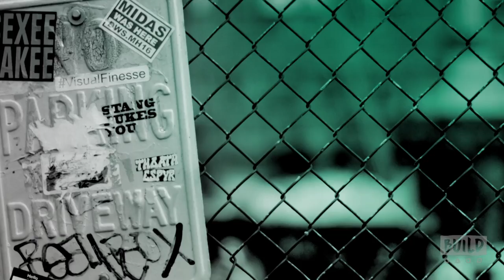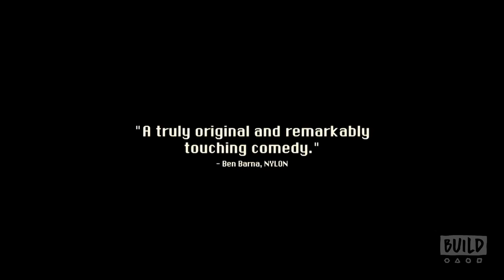Kyle Mooney & Dave McCary Chat About "Brigsby Bear"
"Brigsby Bear Adventures" is a children's TV show produced for an audience of one: James (Kyle Mooney). When the show abruptly ends, James' life changes forever, he sets out to finish the story himself and must learn to cope with the realities of a new world that he knows nothing about. Mooney and director Dave McCary take the BUILD stage to talk about their film, "Brigsby Bear."